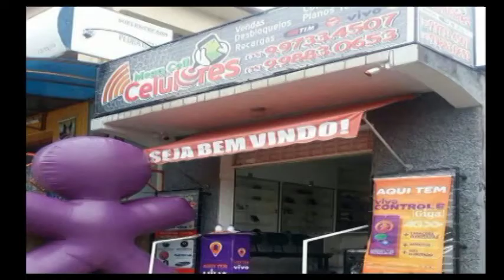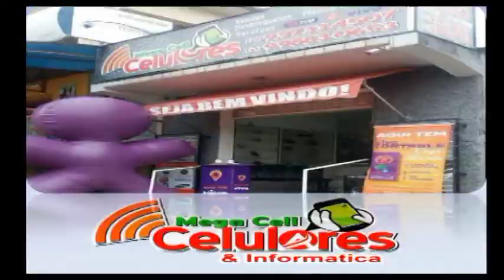ze lucas novo